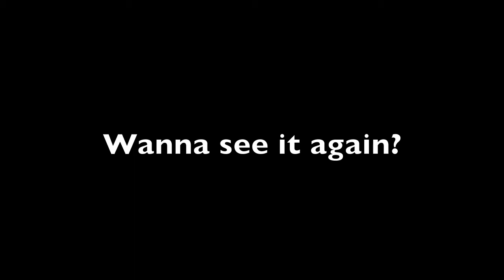630bk Skirmish 4 Bottle Cut Test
Just having a little fun with the Benchmade Skirmish.